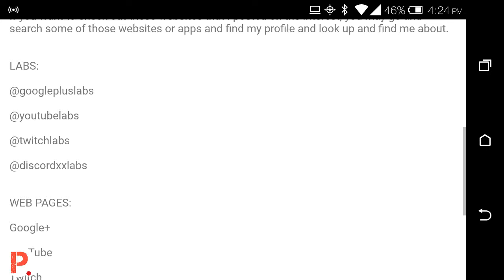"GoldBone X VS. GoldBoyz X" (CHANNEL UPDATE) | (Dec 4, 2017)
GoldBone X VS. GoldBoyz X  (CHANNEL UPDATE)